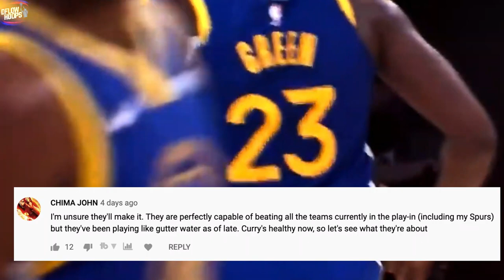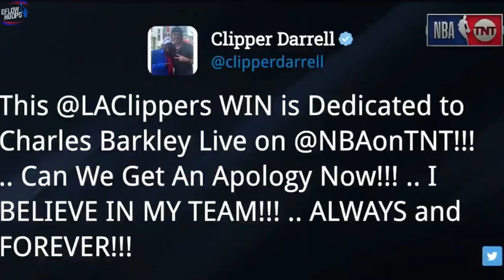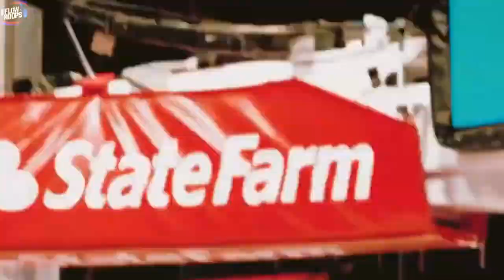Why The L.A Clippers Are DIFFERENT In 2021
This video breaks down why the seemingly cursed L.A Clippers are different in 2021. Paul George is bouncing back from his infamous collapse in the bubble, while Kawhi looks like the Toronto Raptor version of himself rather than the guy who scored 0 points in the fourth quarter of game 7

LAST VIDEO (Why The Denver Nuggets Are OFFICIALLY Top Contenders)